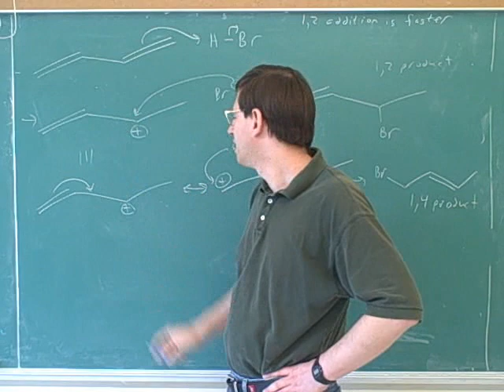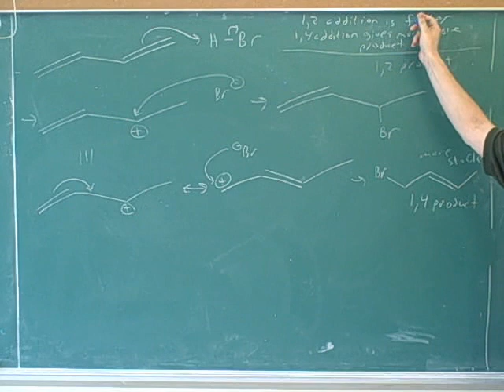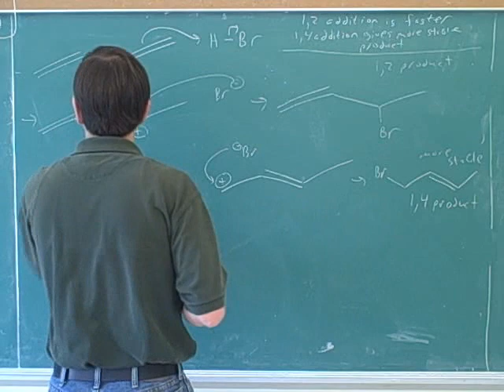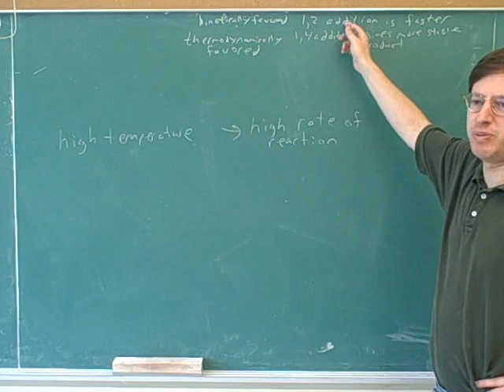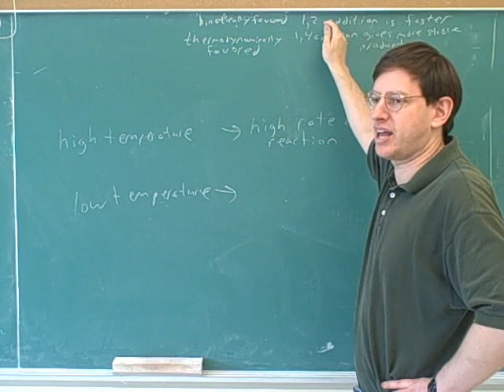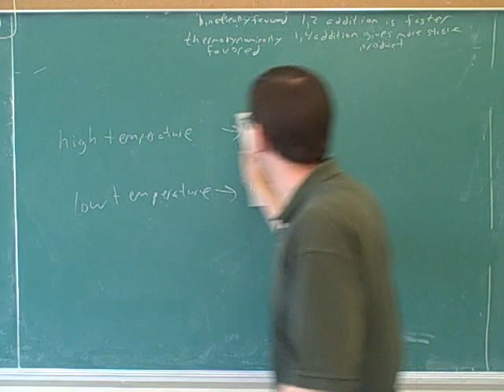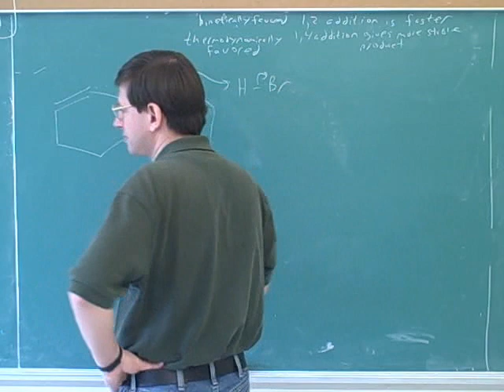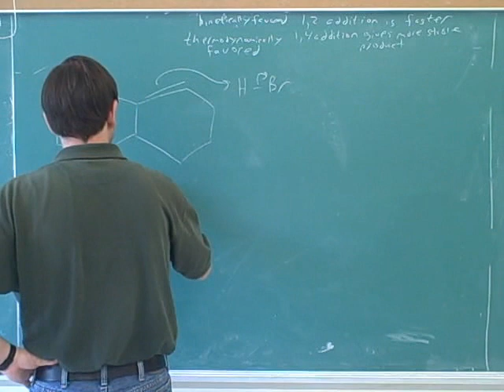Electrophilic attack on conjugated dienes (11)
Organic chemistry: Conjugation. UV-vis (ultraviolet-visible) spectroscopy. Electrophilic attack on conjugated dienes (1,2- and 1,4-addition).

(1) Conjugated
(2) Continued
(3) Continued
(4) Continued
(5) UV-vis spectroscopy
(6) Continued
(7) Review: electrophilic addition of HX to alkenes
(8) Electrophilic addition of HX to conjugated dienes (1,2- and 1,4-addition)
(9) Continued
(10) Continued. Kinetic and thermodynamic control
(11) Continued
(12) Continued